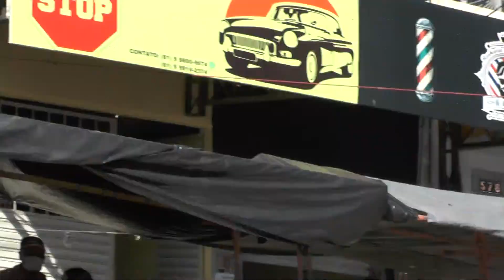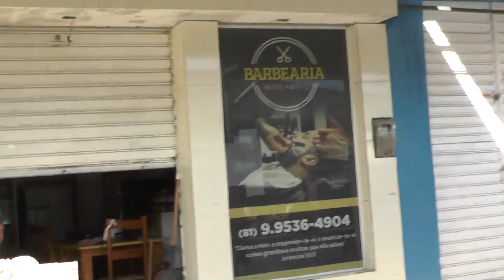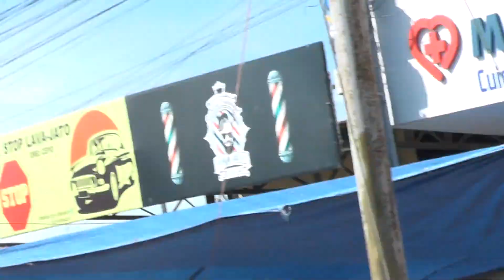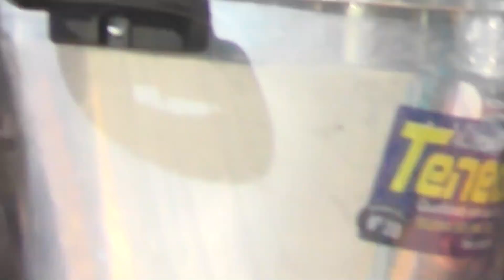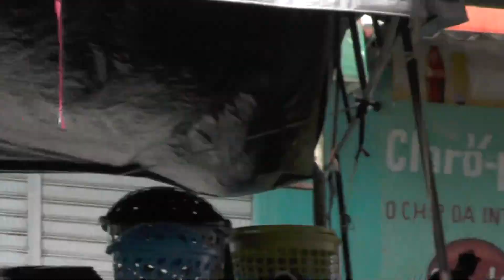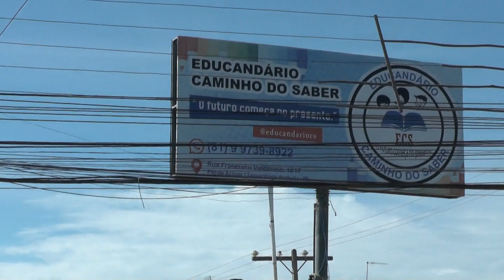PÃO DE AÇUCAR TEMPOS DIFICIL 19 04 2020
ESTE VIDEO MOSTRA COMO FOI NOSSA FEIRA LIVRE NO MEIO DA PANDEMIA.